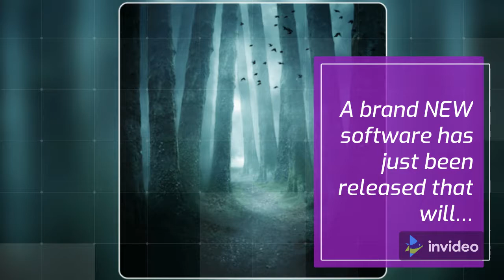Real Human Voices From Text in 60 Seconds! Speechelo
A brand NEW software has just been released that will…

– Create beautiful, natural sounding Voice-overs
– Add Pauses, Inflections and Tone
– Make Listeners believe it’s a real human talking

All in under a minute with just a few clicks!